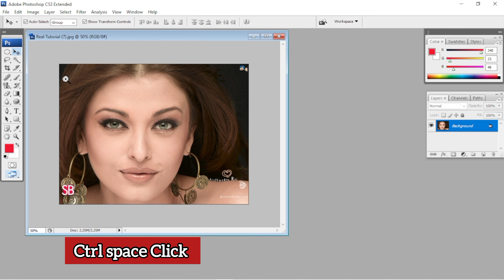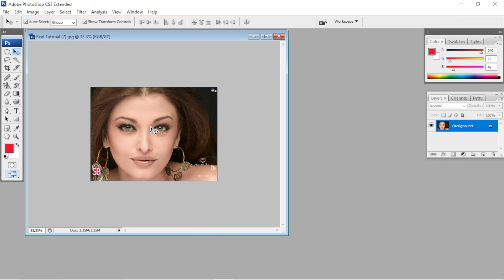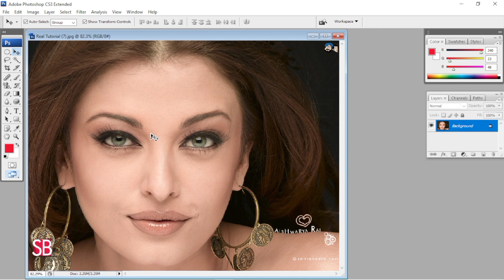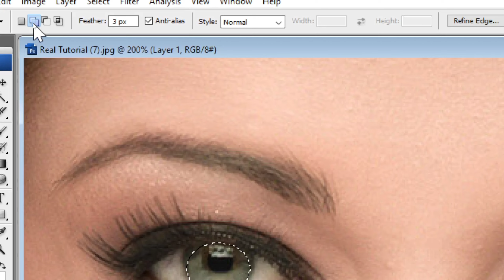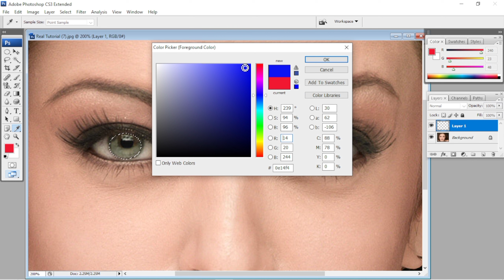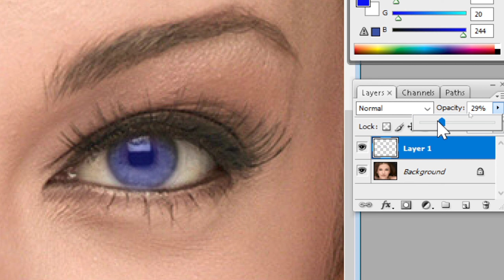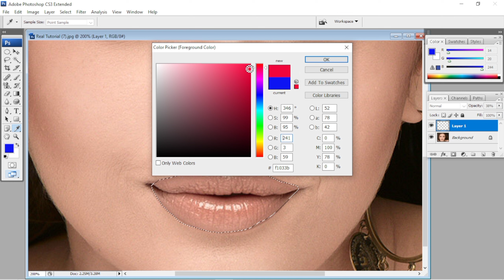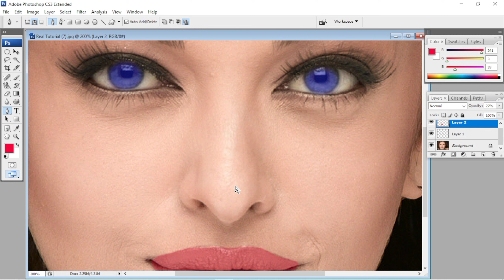Photoshop Use Marquee Tool| photoshop In Marathi|Laxman Thakre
Ms word Insert tab online pictures